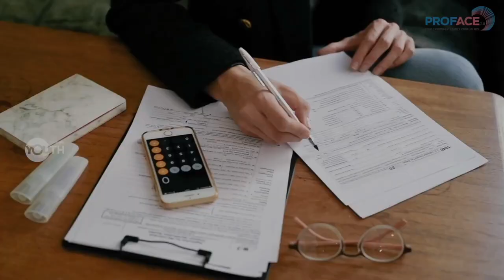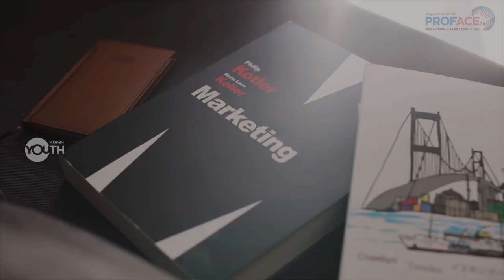ACING YOU TO THE NEXT LEVEL | PROFACE 2.0 | Promo Video 01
ACING YOU TO THE NEXT LEVEL | PROFACE 2.0 | Promo Video

Wisdom Youth
PROFACE 2.0
Professionals’ Family Conference
2023 January 28,29
KUTTIPPURAM

Professional Wing
Wisdom Youth - Kerala
proface.live